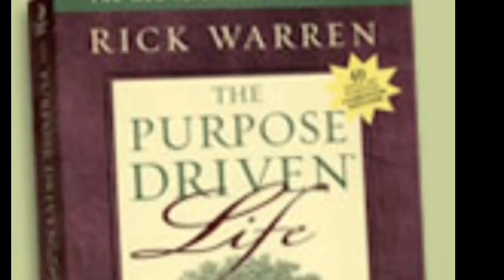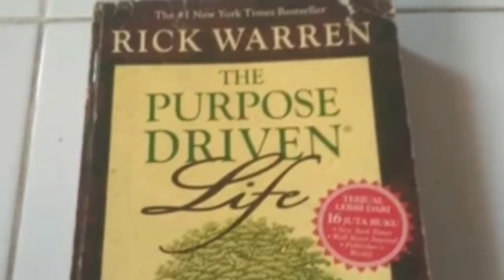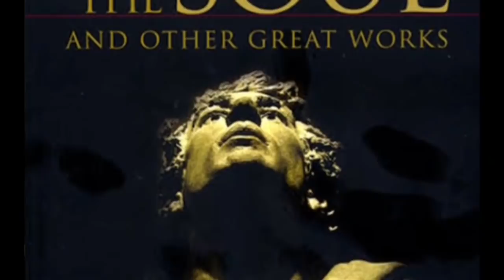PENDETA PROTESTAN TERKENAL RICK WARREN RUTIN DOA KORONKA KATOLIK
Pendeta Protestan terkenal Rick Warren rutin doa Koronka Katolik. Pendeta dengan gereja terbesar di Amerika Serikat Gereja Saddleback memiliki kecenderungan ke Gereja Katolik. Ia adalah penonton setia stasiun tv Katolik EWTN. Gereja Katolik menjalin hubungan baik dengan pendeta terkenal ini dan Gereja Saddleback. Apakah ia berencana bergabung dengan keluarga besar Gereja Katolik?

Jika berkenan bisa like page Catholic Credo Channel ya,